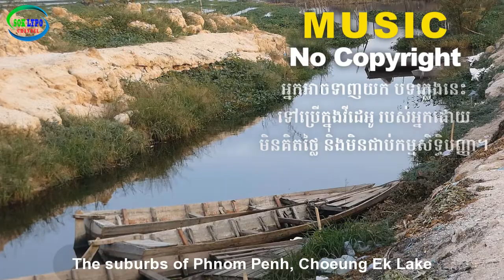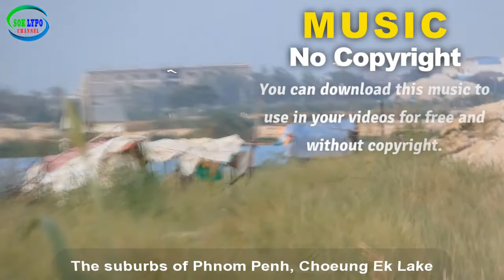The suburbs of Phnom Penh, Choeung Ek l Free Music: Fiesta de la Vida l Music No copyright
ទស្សនា Videos ជាច្រើនទៀត សូមចុច 100% Free Background Music For Youtube Videos No Copyright Download for content creators // The most popular no copyright background music which you can use in your youtube videos.

អ្នកអាច Download យកបទភ្លេង ក្នុងវីដេអូនេះទៅប្រើក្នុងវីដេអូ របស់អ្នកបាន ដោយមិនជាប់កម្មសិទ្ទបញ្ញា​(No copyright)។

Although it's not my own music, it's an easy way to help a new YouTuber who wants to get favorite music with no copyright that I selected from YouTube Audio Library.

Track Title: Fiesta de la Vida
Artist: Aaron Kenny
Duration: 1:37